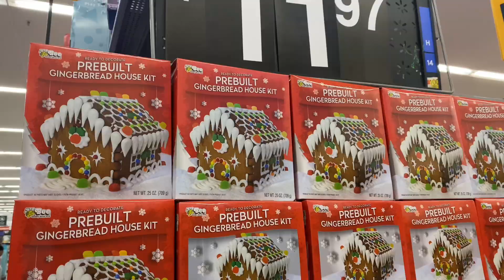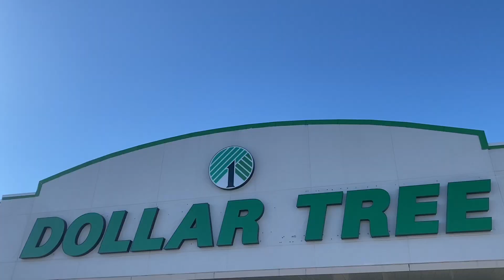HOLIDAY VLOG: shopping, holiday drinks, & christmas tree decorating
I hope you enjoyed it. If you want to notified the next time I post.

MUSIC